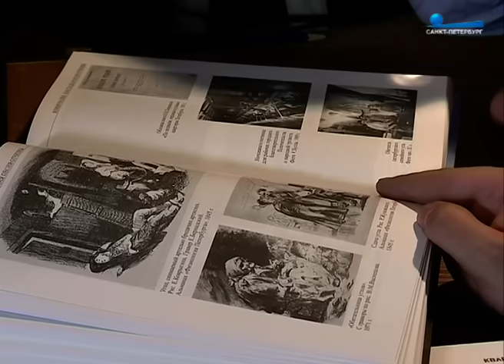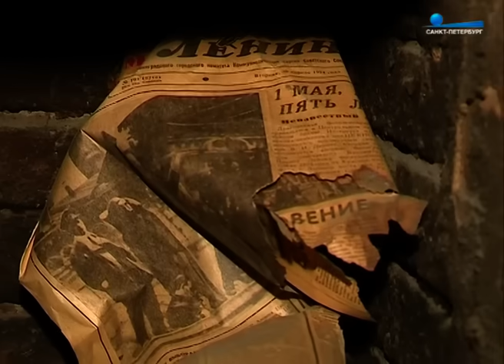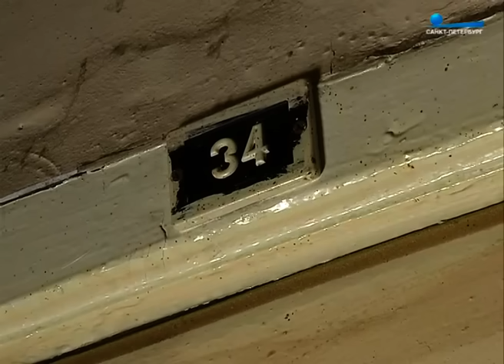Страхи и романтика: антропология питерских коммуналок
Когда Петербург избавится от звания Столицы коммуналок? И почему для одних коммуналка – это проблема, а для других – романтика? Материал Антона Цумана.

Пульс города, 17 февраля 2017